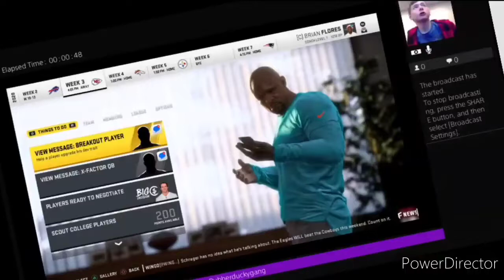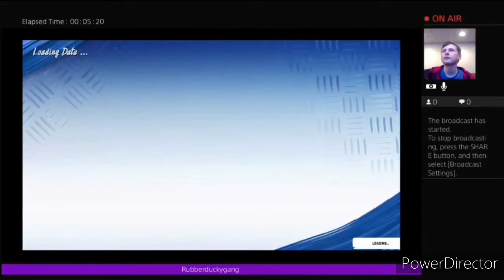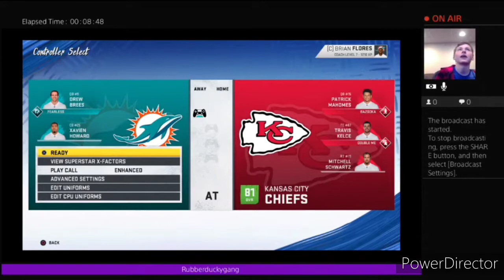Can Our Defense Hold Out!? Madden Miami Dolphins Franchise Rebuild Episode 19